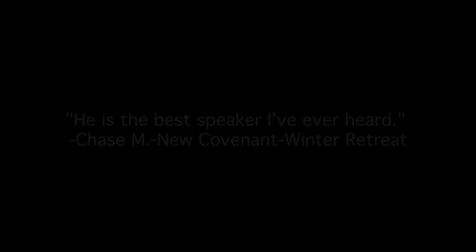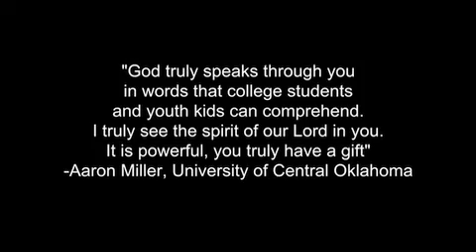Ketric.tv Highlight Film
Highlight Film - Ketric.tv